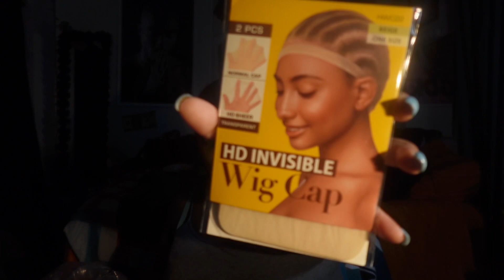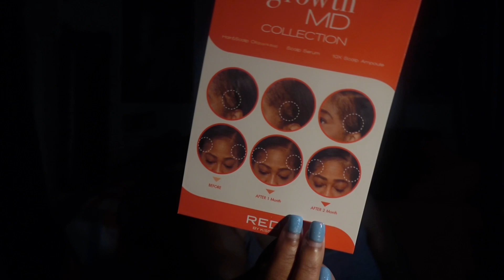RED by KISS Unboxing ! SUBTOBER ???!?! Where have I been ?